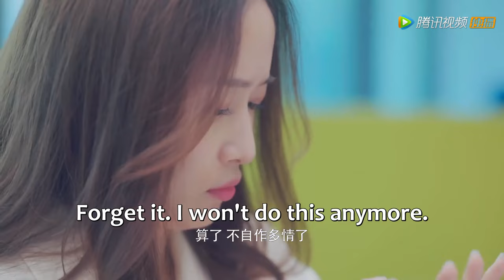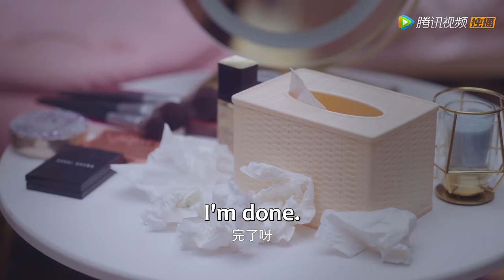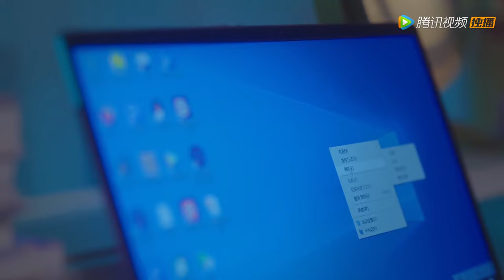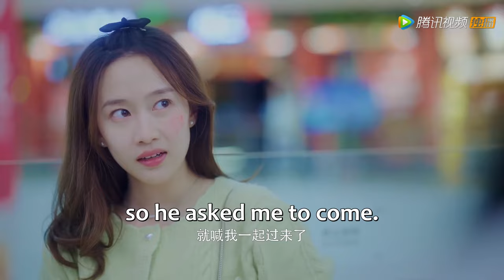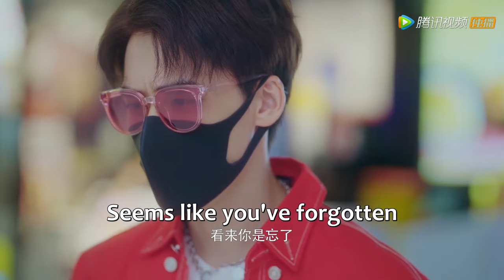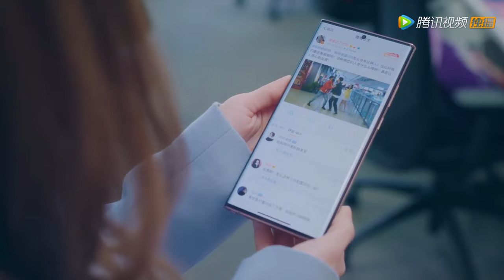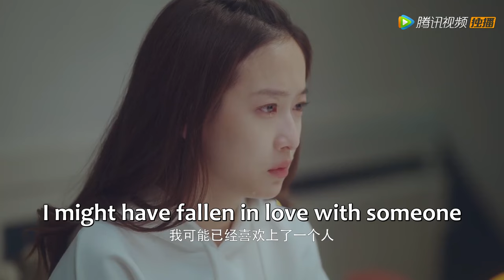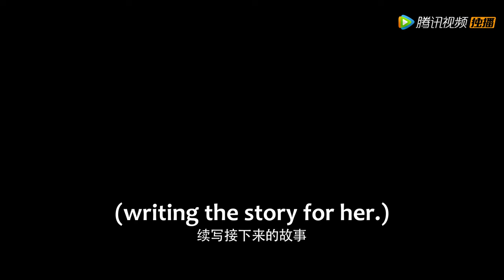🔥Movie🔥灰姑娘與某人一夜風流後卻找不到對象究竟是誰？！大明星、青梅竹馬、總裁還有小奶狗究極四選一！| ENG SUB |【是谁偷吻我Who Stole My Kiss】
Drama Name：是谁偷吻我[Who Stole My Kiss]

梦想成为“恋爱女王”的韩婷婷，是一家恋爱游戏公司的白领策划。在一次项目组聚餐后，喝醉的她梦到了一个穿着白色T恤的男生慢慢靠近自己，有些害羞，深情的吻了自己…… 醒来后，韩婷婷发现自己被偷吻了，却想不起来是谁偷吻了自己。是外冷内热冰块脸，游戏王牌制作人陆白？是上升期的流量爱豆秦墨迟？是青春朝气的小奶狗路远瑜？还是暗恋韩婷婷多年的青梅竹马贺让？韩婷婷开始了多次试探.